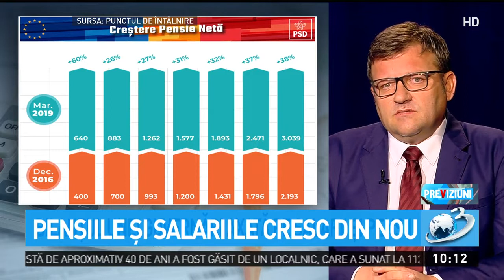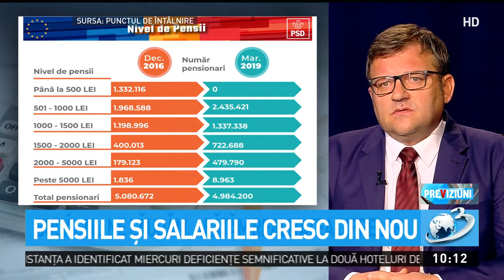Pensiile şi salariile cresc din nou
Pensiile şi salariile românilor vor continua sa creasca, dă asigurări ministrul Muncii. Marius Budăi sustine că, dupa doi ani de guvernare, majorările sunt de peste 18 procente, iar numărul angajaţilor este mai mare decât numărul pensionarilor, pentru prima data in ultimii 10 ani